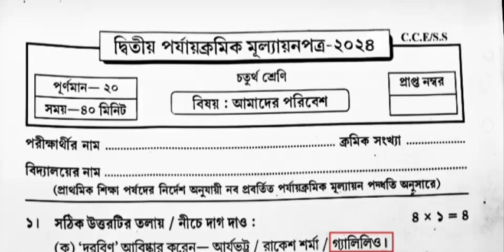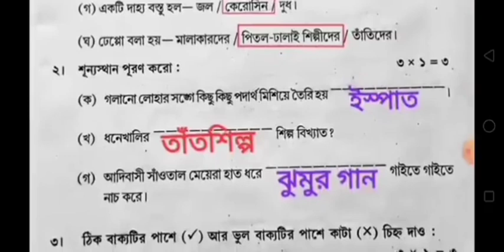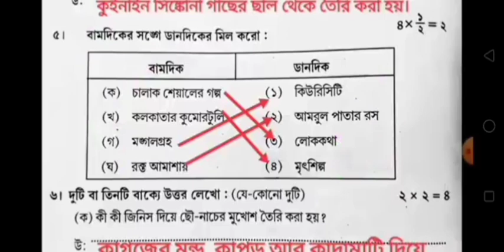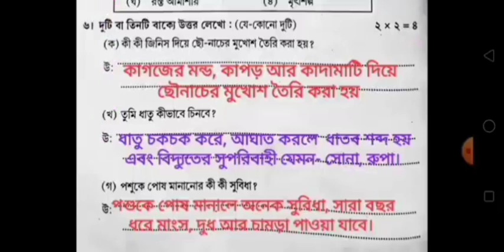চতুর্থ শ্রেণির দ্বিতীয় ইউনিট টেস্ট প্রশ্নপত্র ২০২৪/আমাদের পরিবেশ/class 4/class 4 2nd unit test 2024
class 4
class 4 bengali roy martin proshno bichitra 2024
shorts
class 4 paribesh ray martin proshno bichitra 2024
2nd unit 2024
set 1
yt shorts
2nd unit test 2024
class 4 2nd unit test question paper 2024
trending short
class 4 ray o martin proshno bichitra
history
class 8
class 7
education short video
short
shorts video
youtube short
viral short
itihas
class 4 gonit 1st unit test 2024
class 9
mathematics
class 4 ray martin proshno bichitra 2024 paribesh
class 4 poribesh 2nd unit test
maths
proshno bichitra class 4 bengali
class 4 poribesh second unit test question paper 2024
class 9 history 2nd unit test important questions
class 9 history 2nd unit test
class 9 history 2nd unit
1st unit test question paper class 9 life science
class 4 amader poribash
class 4 amader poribash question
class four
class 4
class 4 2nd summative exam question 2024
class 4 amader poribash 2nd summative question 2024
class 4 poribash 2nd unit test question paper 2024
class 4 2nd unit test amader poribash question paper 2024
class 4 amader poribash 2nd unit test question paper 2024
class 5 bengali roy martin proshno bichitra 2024
mathsbyrojgarwithankit
mathsbyabhinavrajput
mathsbyrakeshyadav
mathsatoka
mathsbyarunsir
mathsbyrahulsir
mathsbyravindersir
mathsbysahilsir
নবম শ্রেণী ইতিহাস দ্বিতীয় পর্যায়ক্রমিক পরীক্ষা
নবম শ্রেণীর ইতিহাস সাজেশন
class 8 history question 2nd unit test 2024
class 8 history 2nd unit question 2024
class 8 history 2nd unit test short video
class 8 itihas 2nd unit test suggestion 2024
class 7 science 2nd unit question 2024
class 7 science 2nd unit test question 2024
science
class 7 science
bhugol
class 7 science 2nd unit test short video
class 4 math 1st unit test 2024 syllabus
class 4 angko
class iv math
class iv gonit
class 7 english 2nd summative exam 2024
class 7 english 2nd unit test 2024 question paper
class 7 english second unit test syllabus 2024
chaturth shreni bangla question
class 4 bangla 2nd unit test question
class 4 second unit test question bangla 2024
class 4 bengali 2nd unit test 2024
class 4 1st unit test 2024 gonit
class 8 math 2nd unit test question answer 2024
class 4 english 1st summative question 2024
class 7 history 2nd unit test question answer 2024
class 7 history 2nd unit test question pattern 2024
class 7 history 2nd unit test marks division 2024
class 7 history second unit test syllabus 2024
class 4 1st unit test english